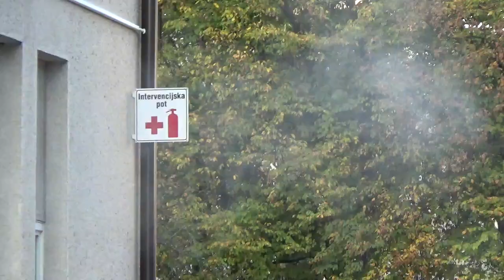斯洛維尼亞我們住的旅館對面漂亮的楓葉181023